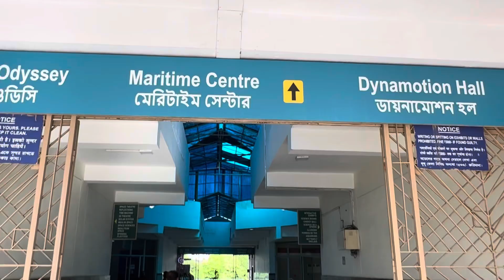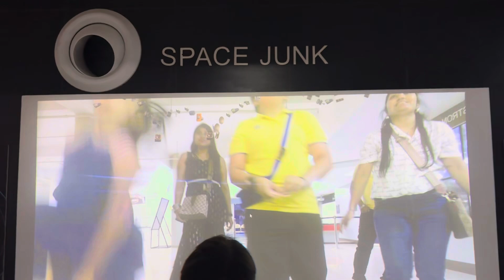Ravya ने किया आज vloging 😍Kolkata science city में किया बहुत injoy 😊sciencecitykolkata